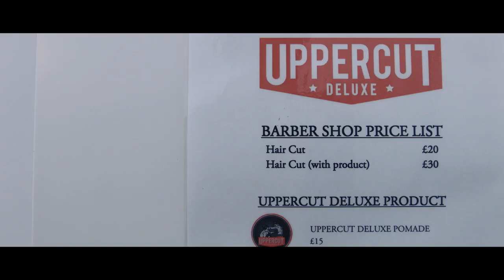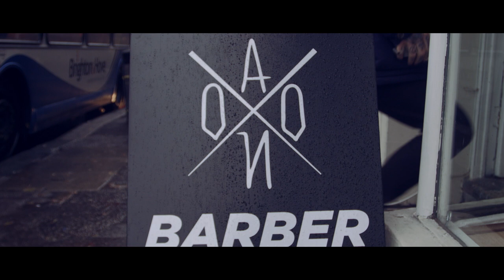A Barber's Life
￼A couple of weeks back, the UK city of Brighton saw the opening of the AONO Barbershop, a haven for all the fans of traditional gents haircuts. Supported by male grooming experts, UPPERCUT DELUXE, the shop saw queues forming down the street and appearances from some big names in UK barbering.

'A Barber's life' follows the build up to this time, focusing on the stories of owner, Paul Hewitt and the rest of his crew.
Directed by Jonathan Nicol, and with camera work from photographer Joe Pearson, and DOP Richard Osborne, the film is a striking visual mixture of inspiring interviews and personal stories; along with visual examples of just how skilled the men in this trade are.
Forget everything you thought you knew about barbering. The AONOFAMILY are dominating UK hairdressing with skateboards, streetwear (of which AONO has it's own brand) and tattoos. The documentary itself is filmed with a similar sense of 'coolness', with smooth camera shots and an exciting aesthetic.